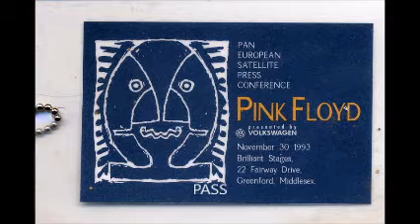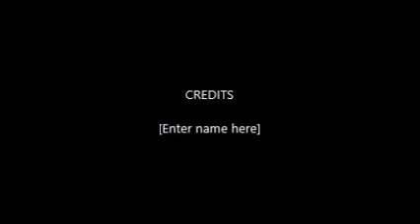PINK FLOYD press conference that announced the World Tour 1994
PINK FLOYD 1993 press conference that announced the World Tour 1994
London, UK

Please also buy the bands offical stuff and support them etc.